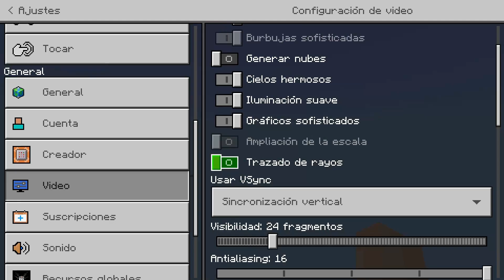ADDON de BIOMAS para MINECRAFT PE 1.19 * Just Biome ADDON * MODS para MINECRAFT PE 1.19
✅ En el dia de hoy les traigo un addon de mas biomas para minecraft pe 1.19.51 el cual tambien nos agregara mas estructuras asi que tendremos dos addon en uno.

👉..LINKS DE DESCARGA DIRECTOS(addons).👈
 🟣 DEJA TU LIKE Y CUANDO LLEGUEMOS A LOS 100 LIKES LES DEJARE EL LINK DIRECTO EN LOS COMENTARIOS.